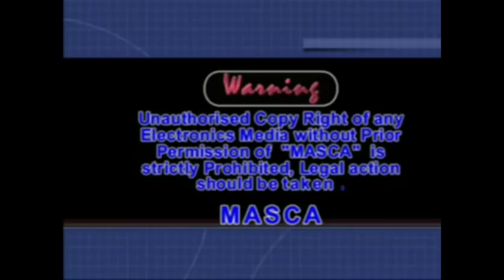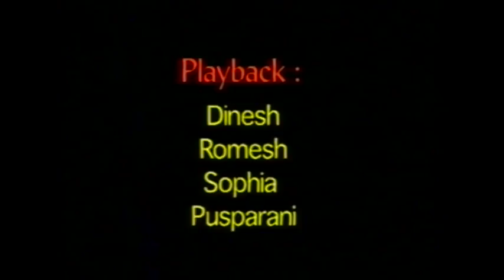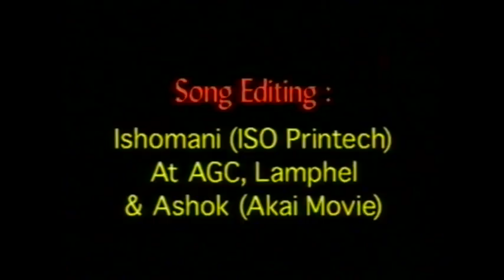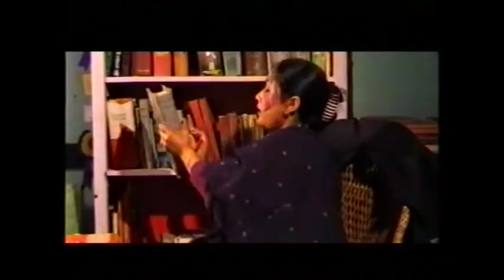Manipuri Film Lammei 1